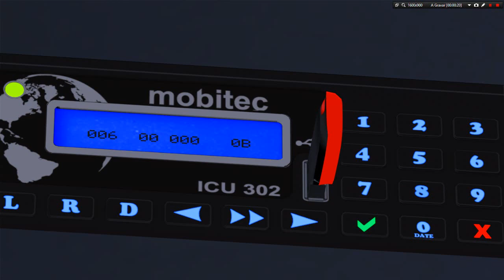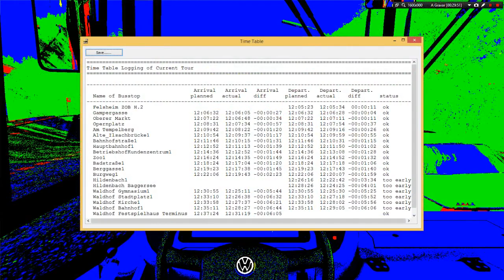[OMSI 2] Ciferal Citmax Volks 17.210 OD + G27